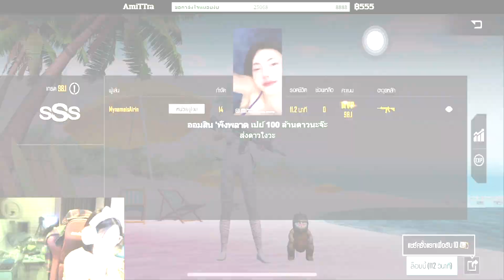สวยและโหดมาก AirinChannel one woman squad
ติดตามสตรีมเมอร์ได้ที่